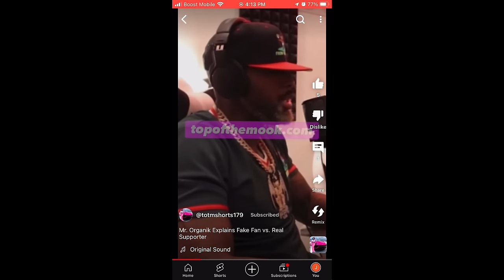Top 5 Most Profitable Gig Apps of 2023 | First Year Cargo Van Business Review | 2024 Goals